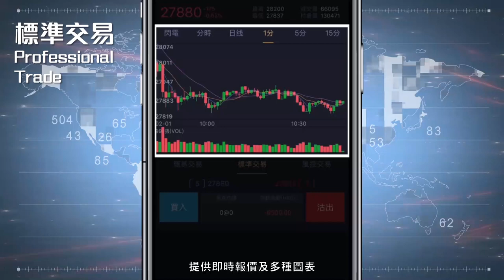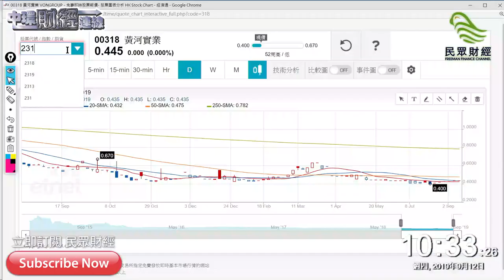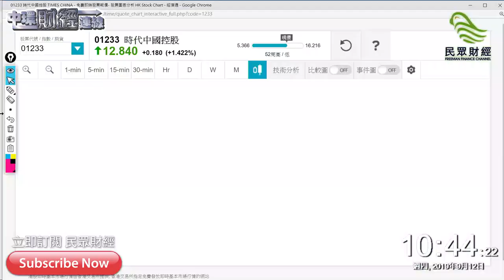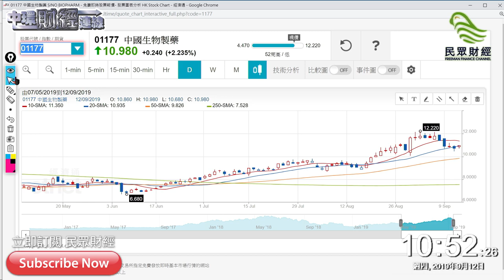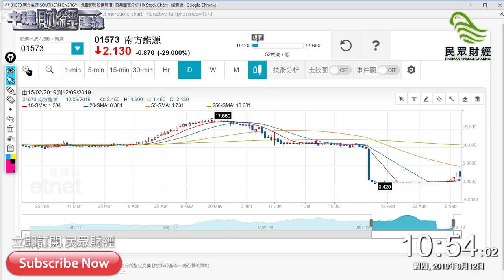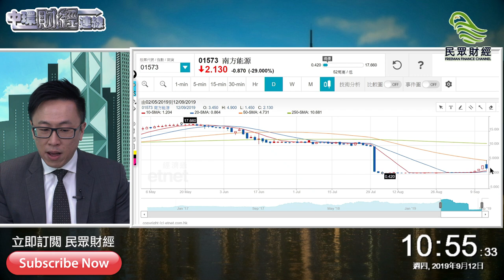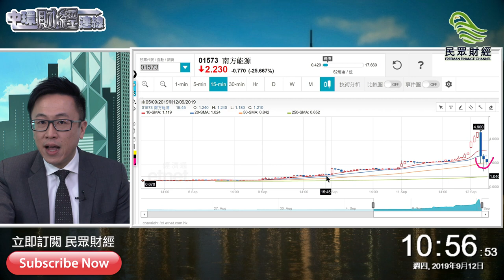呢個時間係買入港交所好時機?_中環財經連線_民眾財經台_20190912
6:37  (388) 香港交易所
12:07  (12)  恒基地產
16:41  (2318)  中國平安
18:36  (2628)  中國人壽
19:38  (700)  騰訊控股
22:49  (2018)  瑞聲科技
25:17  (992)  聯想集團
27:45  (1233)  時代中國控股
28:59  (884)  旭輝控股集團
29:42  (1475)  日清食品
31:07  (66)  港鐵公司
33:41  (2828)  恒生中國企業
35:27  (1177)  中國生物製藥
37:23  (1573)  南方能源